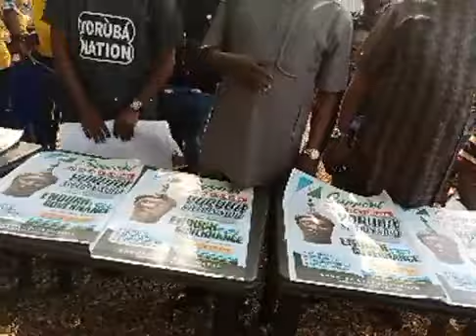Ondo state youths are ready to defend Yoruba land.